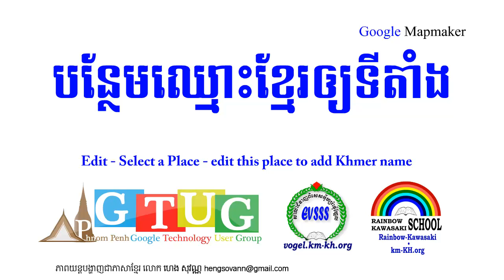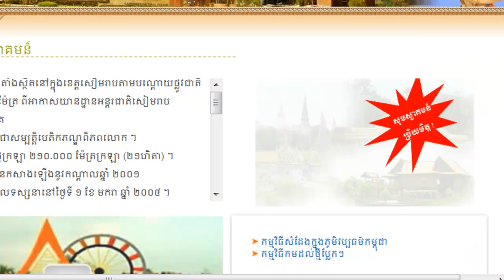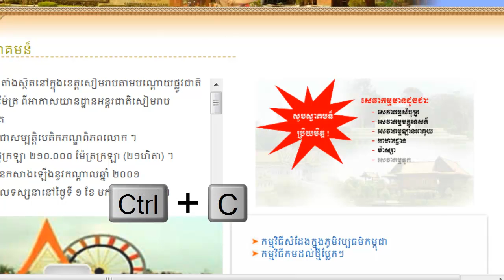បន្ថែម​ឈ្មោះ​ភាសា​ខ្មែរ​ឲ្យទីតាំង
មាន​ទីតាំង​ខ្លះ​មាន​ឈ្មោះ​តែ​ជា​ភាសា​អង់គ្លេស ពី​ព្រោះ​មុន​នោះ​យើង​ពុំ​អាច​សរសេរ​ឈ្មោះ​ភាសា​ខ្មែរ​បាន​ឡើយ ប៉ុន្តែ​បច្ចុប្បន្ន​យើង​អាច​បញ្ចូល​ឈ្មោះ​ភាសា​ខ្មែរ​លើ​ផែនទី Google បាន​ហើយ ។